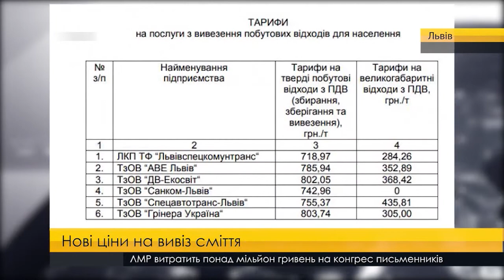Нові ціни на вивіз сміття. ПравдаТУТ Львів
Нові ціни на сміття. З вересня львів’ян очікує підвищення тарифів на послуги з вивезення побутових відходів. Для кожної компанії, яка займається вивезенням непотребу у Львові, затвердили індивідуальні ставки оплати послуг. Відтак, за вивезення однієї тонни відходів містяни платитимуть від 713 до 803 грн. Різниця у тарифах між самими перевізниками становить 5-7%.